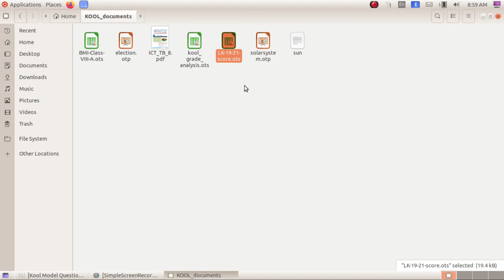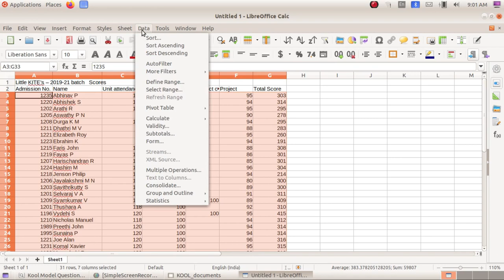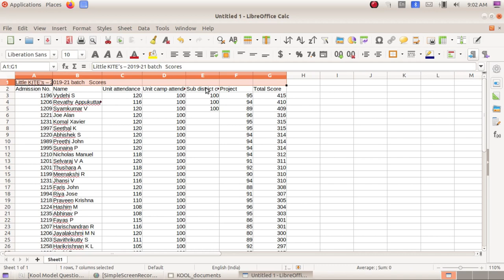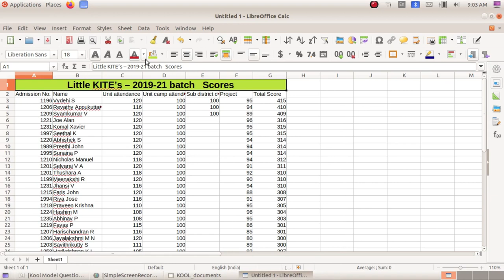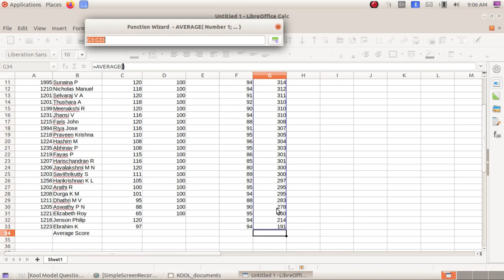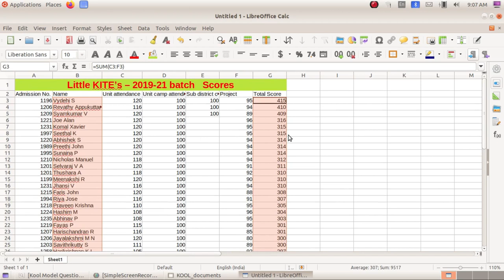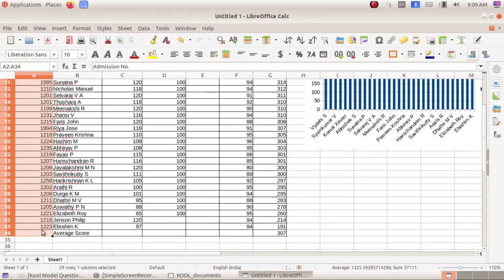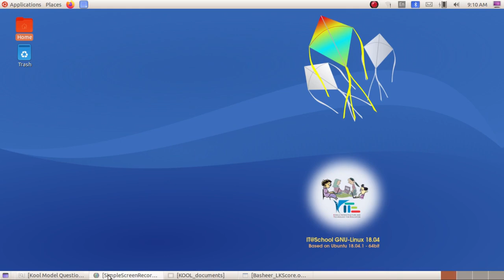Kool Exam കൂൾ പരീക്ഷ 33 Calc - 6 Average,Chart Preparation for Littile Kites